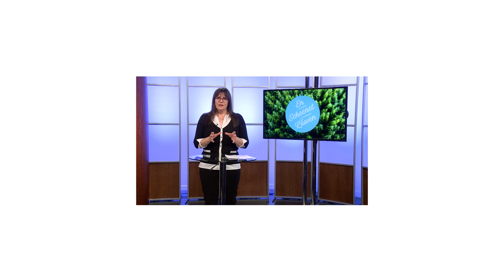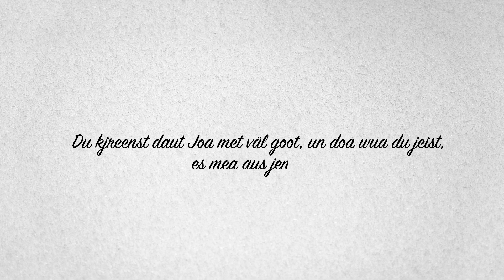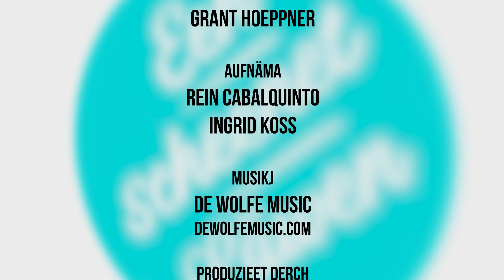Een Joa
Gladys Rempel speaks in Low German (Plautdietsch) about what a difference one year can make in your life. Would you like your life to be much better one year from today? Have a listen.